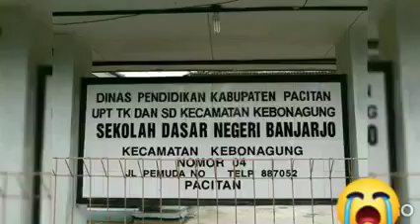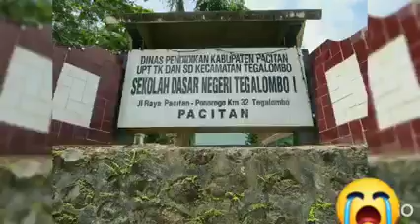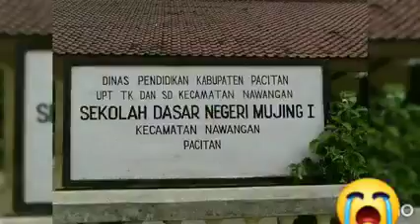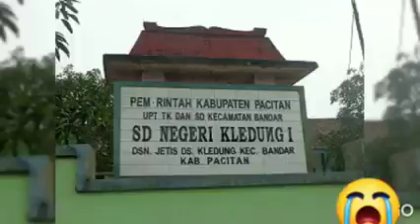BELUM BISA MUDIK KE KE KAMPUNG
BELUM BISA MUDIK